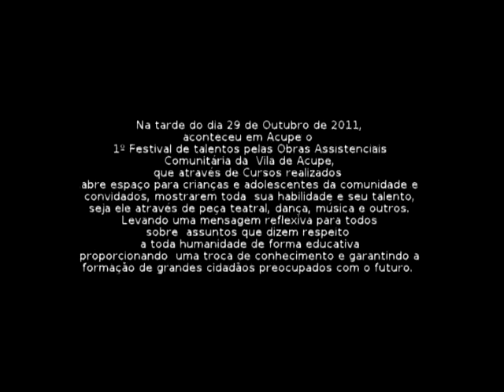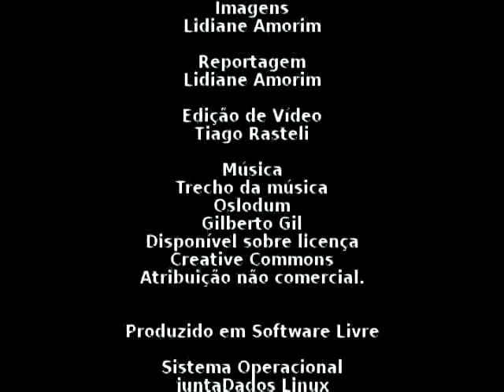Rap - Jovens Talentos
Na tarde do dia 29 de Outubro de 2011 aconteceu em Acupe o 1º Festival de Talentos pelas Obras Assistenciais Comunitária da  Vila de Acupe que através de Cursos realizados, abre espaço para crianças e adolescentes da comunidade e convidados mostrarem toda  sua habilidade e seu talento, seja ele através de peça teatral, dança, música e outros levando uma mensagem reflexiva para todos   sobre  assuntos que dizem respeito a toda humanidade de forma educativa proporcionando  uma troca de conhecimento e garantindo  a formação de grandes cidadãos preocupados com o futuro.